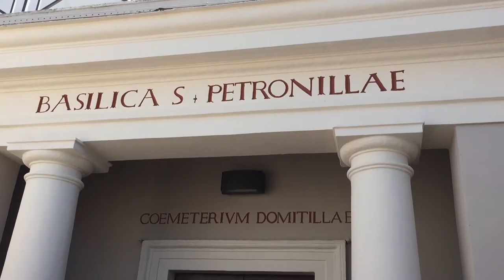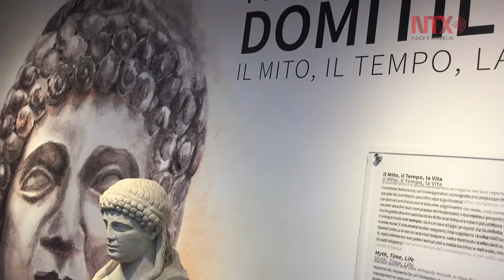Vaticano saca a la luz tesoros antiguos en Catacumba de Domitila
Unos 12 kilómetros de galerías subterráneas, forman la Catacumba de Domitila ubicada sobre la Vía Ardeatina, al sur de la Roma actual